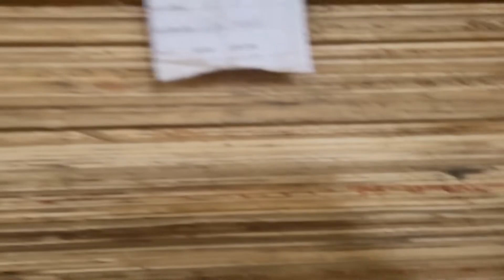Bán cốt ván ép giá rẻ chỉ từ 50k - Sell core of plywood cheapest price in Viet Nam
Bán cốt ván ép giá rẻ - Plywood in Viet Nam
Anyone Want to find a leading quality plywood factory in Vietnam.